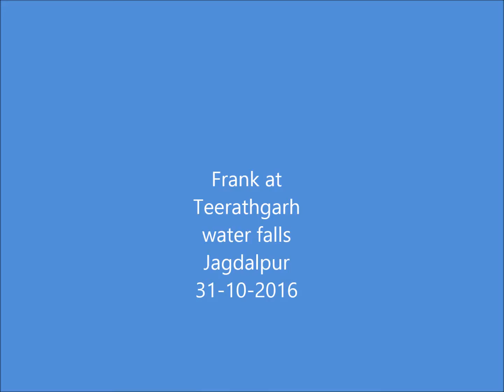Teerthagarh Waterfalls in Jagdalpur Chattisgarh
The Teerathgarh Falls is a block type waterfall on the Kanger River. The water plunges 91 metres (299 ft) in a single drop
It is located at a distance of 35 kilometres (22 mi) south-west of Jagdalpur. One can approach the falls from Darbha, near state highway that connects Jagdalpur to Sukma. One has to take a jeep at Darbha junction to visit Teerathgarh and Kutumsar. Kutumsar Caves and Kailash Gufa are nearby attractions. It is in Kanger Ghati National Park..
I have visited this wonderful magnificent place on 31st October 2016 along with my close family friend Frank and his father -In -Law Shri Kunjam rt..honourable Bishop RJN CG.It is indeed a memorable visit and one must visit this place atleast once.